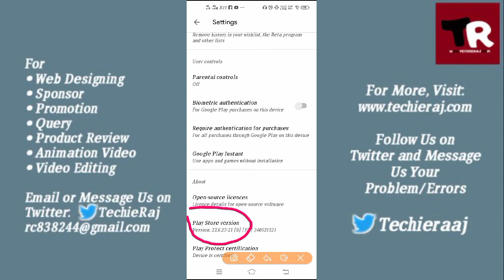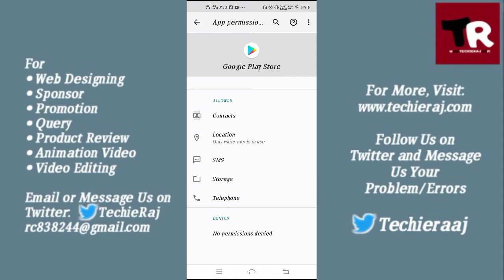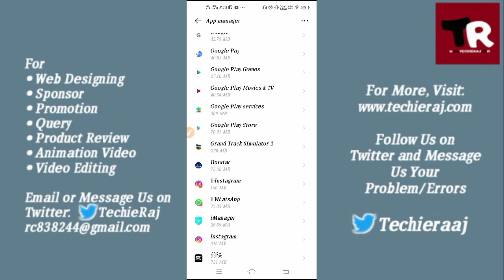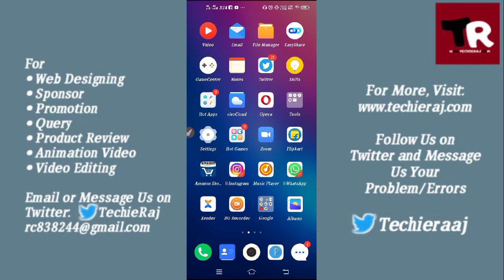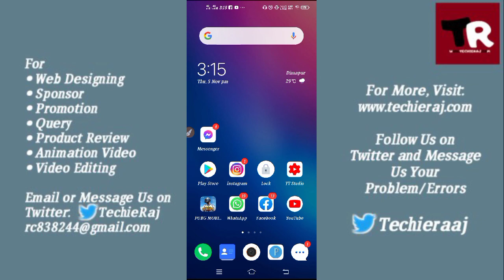Fix YouTube Can't be Updated Problem Solved